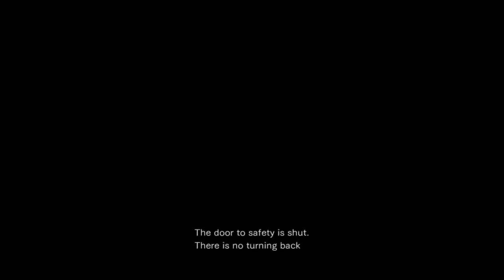bULLET-PrOoFToNY's Live PS4 Broadcast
Let's play Resident Evil